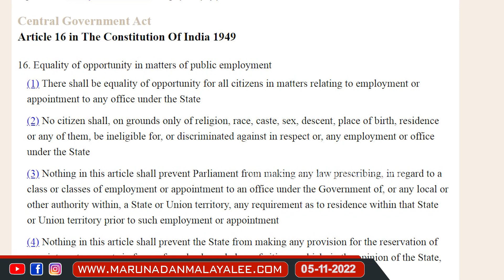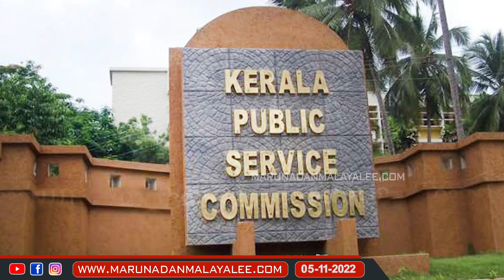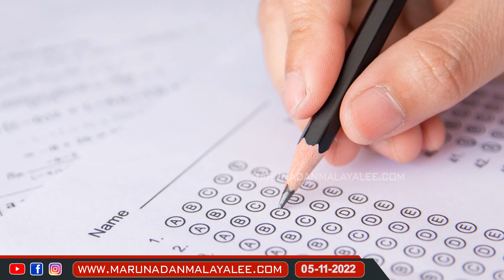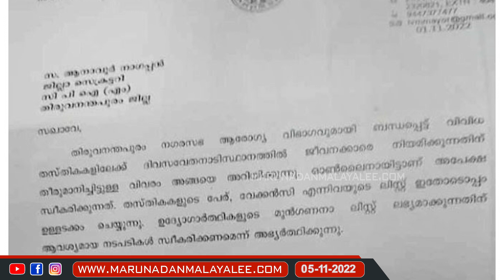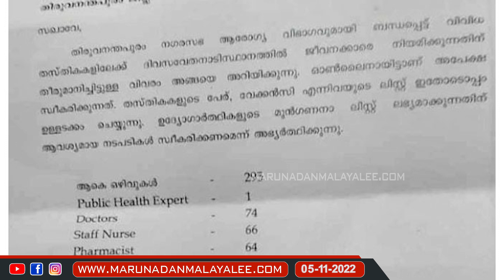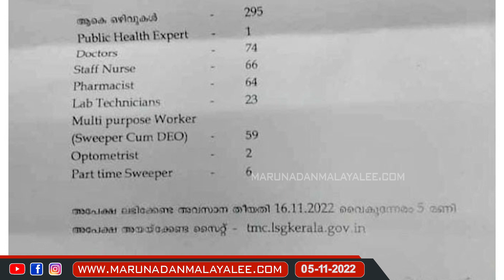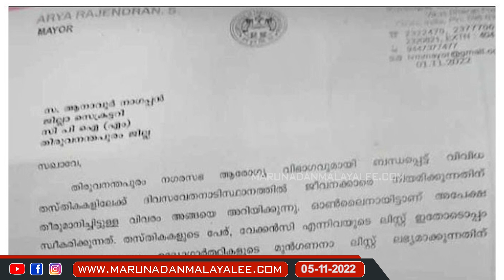പിൻവാതിൽ നിയമനം മുൻവാതിലൂടെ….ഞെട്ടിക്കുന്ന കത്ത്.. I Mayor arya rajendran controversial Letter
''ഞെട്ടൽ...മേയർ പാർട്ടി സെക്രട്ടറിക്കെഴുതുന്നു.. സഖാവെ ഒഴിവുണ്ട്….''
പിൻവാതിൽ നിയമനം മുൻവാതിലൂടെ….ഞെട്ടിക്കുന്ന കത്ത്...